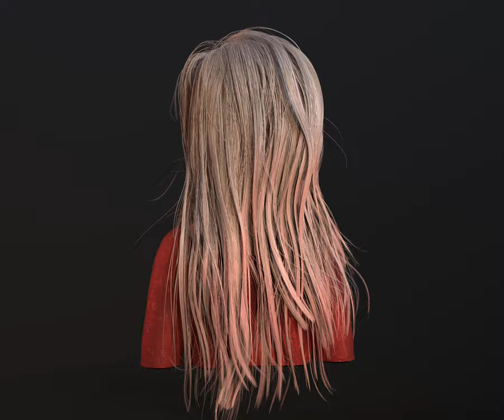Sara Sanderson (Sarah Jessica Parker) from Hocus Pocus - art work by lokiololoki.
Model was worked in Zbrush, Maya. Texturing in Substance painter.